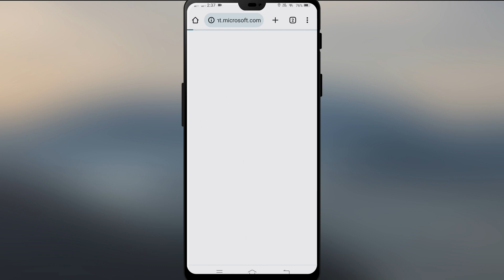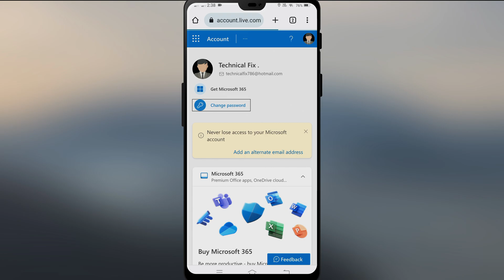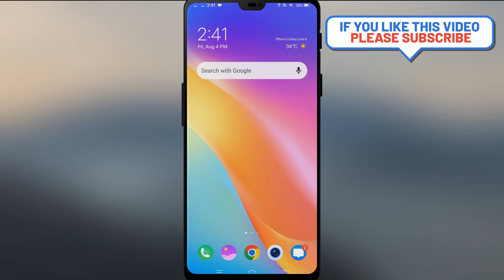How to Change Microsoft Account Password in Mobile | Change Outlook Password on Android/iPhone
Today in this video we have learned how to change Microsoft account password in Android mobile if you also want to change Microsoft password in mobile this video shows how to change Microsoft account password. Can in any mobile

Cover Topic:
1: change microsoft account password
2: how to change microsoft account password in mobile
3: how to change outlook account password in mobile